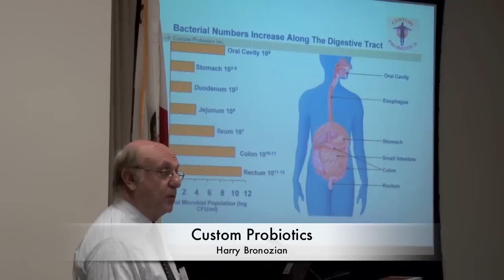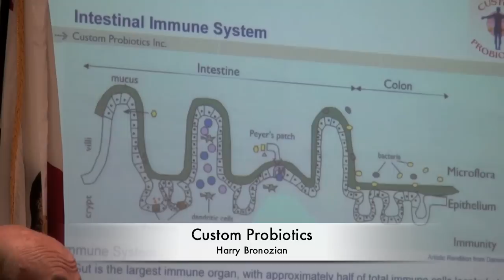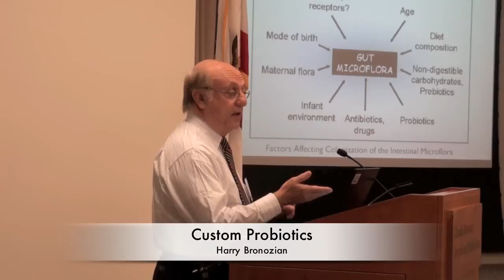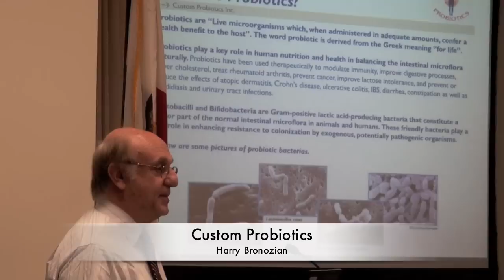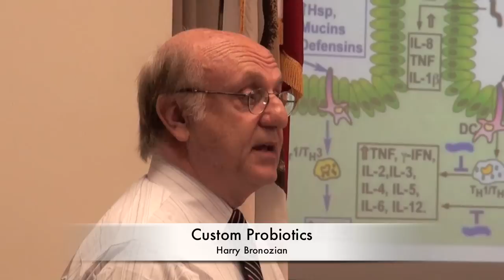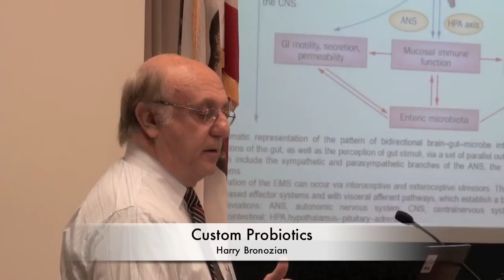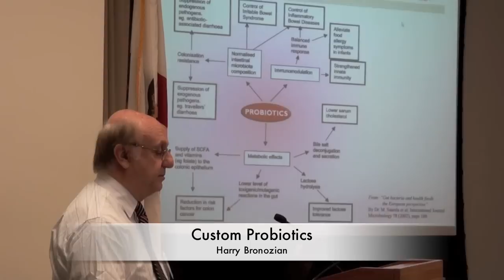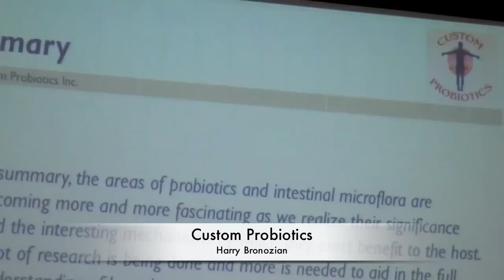Glendale Memorial Hospital Colorectal Cancer Seminar Presentation - Custom Probiotics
Lecture on "Intestinal Microflora, Probiotics and Human Health."
Presented by Harry Bronozian, president of Custom Probiotics, Inc. on June 11, 2011.